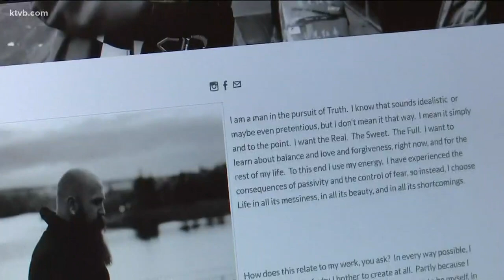Boise photographer focusing on family in the age of social distancing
Daniel Rosenthal’s latest project “Porchraits” captures the essence of family. He hasn’t charged a dime.